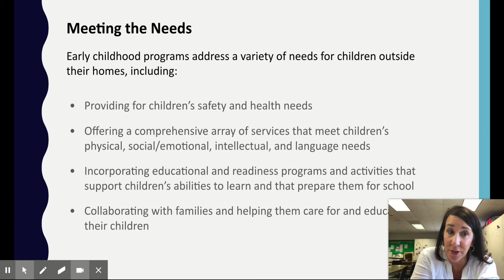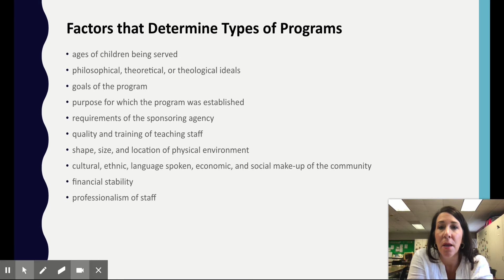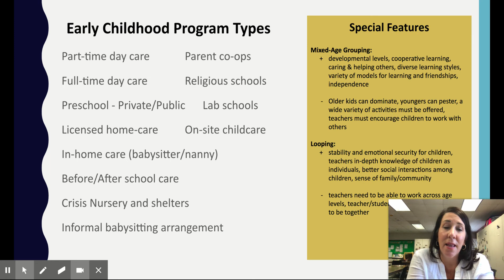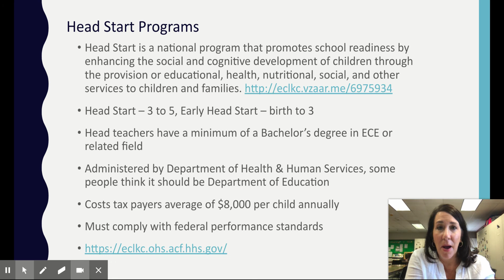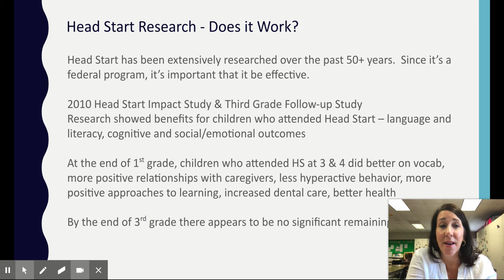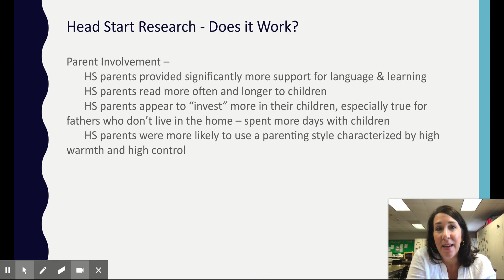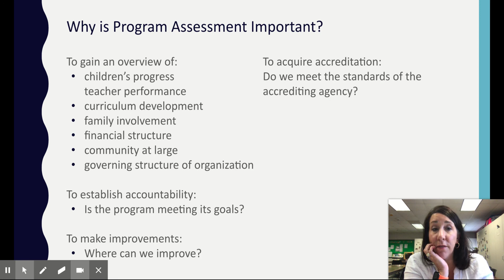CHD 122 - Chap 2 Types of Programs